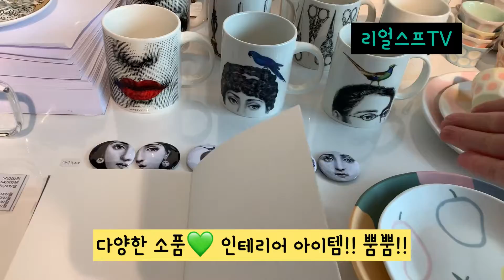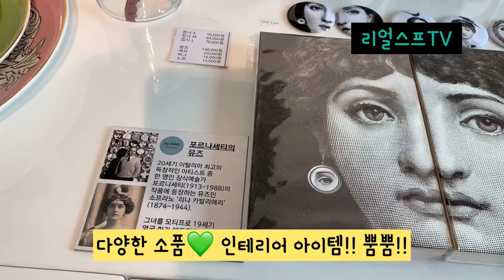힙스터! 아이템! 나와라~~~!!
정말 정말~~~ 힙스터 아이템!!
서울웨이브에 가면 있다!!
희귀해서 좋다!!
한강반포시민공원에 있어요!!!